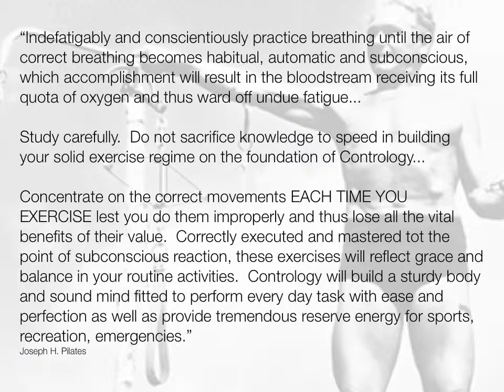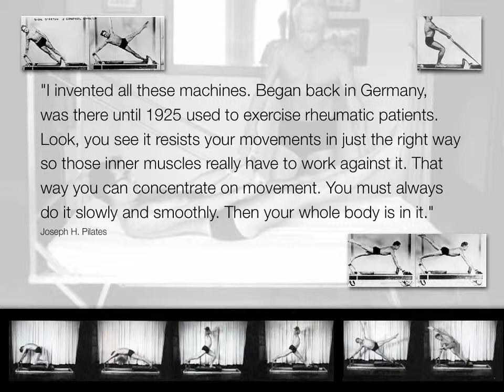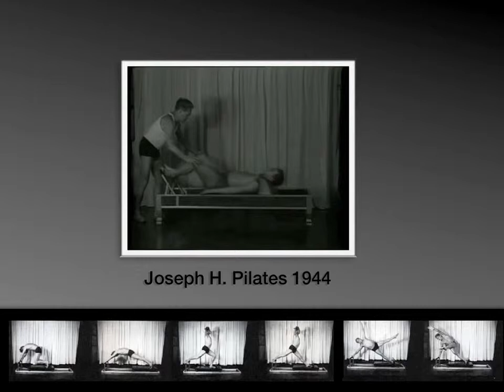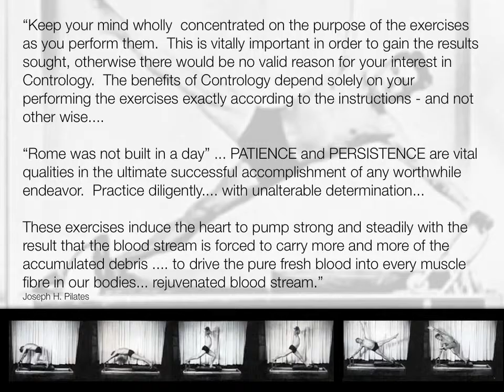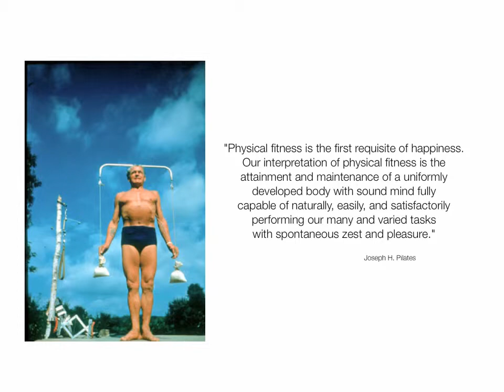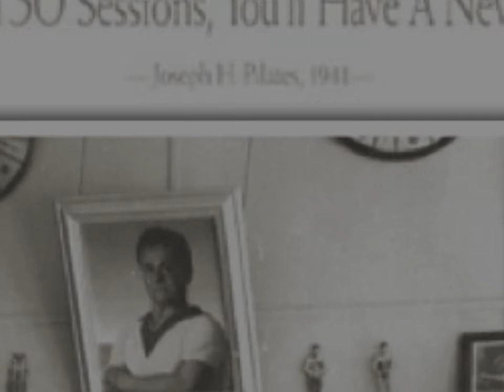S5xJOE Machines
Studio5x : Get to Know JOE